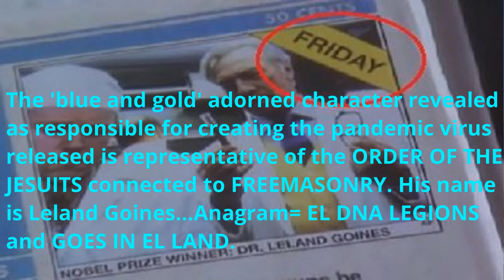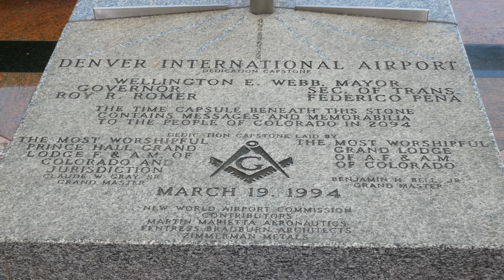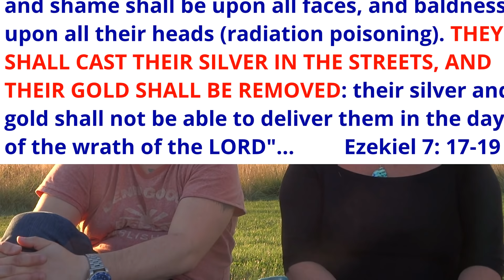The Denver Mural Donald Trump connection and the Great Cosmic Script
Many topics were discussed in this addition, from the recent eclipse, sun simulators, pandemics, the Jesuits, Sanhedrin orders, predictive programming, the genetic meddling of the lords/gods', Trump and the Denver Murals connection, the armies of the unSpirited, personal jumproom and ancient artifact retrieval accounts, celestial mechanics and prepping, foremost Spiritually for the times of accelerating turbulence.

Trump represents 666 catalyst for introducing the 777 'next phase' of the Scripted building block/deconstruction.

A few moments into the drive home after this recording, we noted in passing an owl perched on the powerlines roadside..We turned the car around to get a closer look, however the sounds of the vehicle pulling over had it fly away, only to be replaced by a dove landing in the same spot just seconds later. Both ominous signs to our eyes and a Show of Guidance in further Telling of what is eventually brought unto Peace, for all the storms in the midst.

Bacteria laden balloons?

'Australia Flu' outbreak shortly after this video release..Deadlier and more prevalent strains in our midst to deal with.

Strange skies, strange days..

You see Baron on the mural turning the sword to ploughshare with the symbolic celestial hammer of Thor because the symbolised 'peace' comes for HIS generation AFTER the war, famine, storms and pestilence to come..This is how they have envisioned the result of their works as foretold and planned, and are seeking to fulfill with the precepts of their Georgia Guidestones.

Edit to add: Behind the boy that is depicted in the mural in likeness to Baron Trump is a grown woman behind him that also bears remarkable resemblance to Melania Trump..A big thank you to the commentator on this page that assisted in pointing that out!